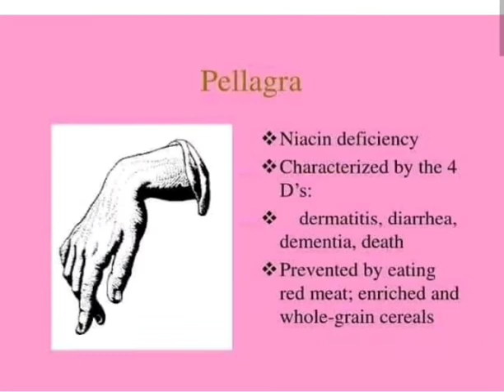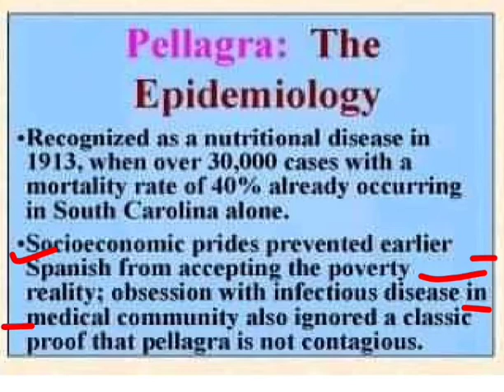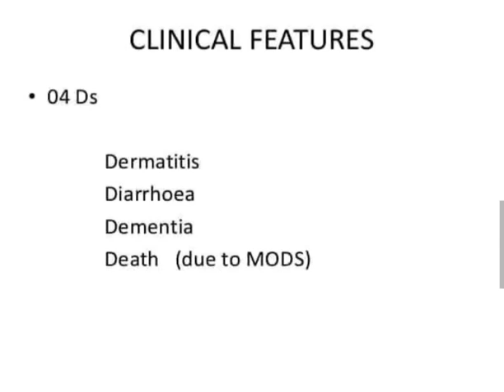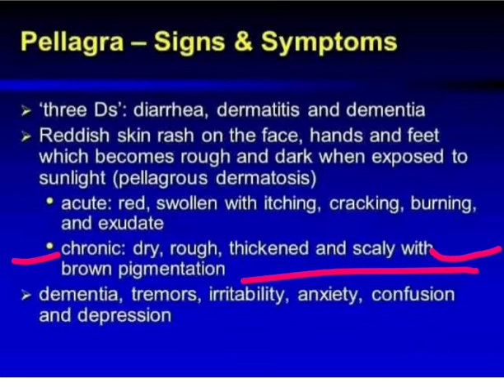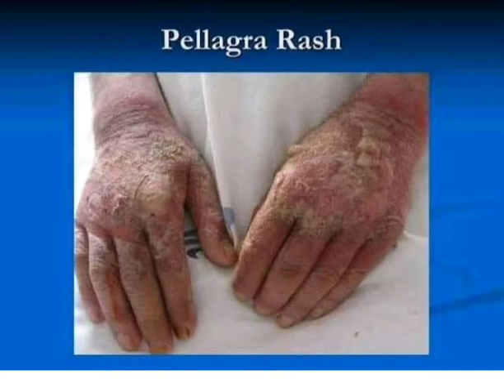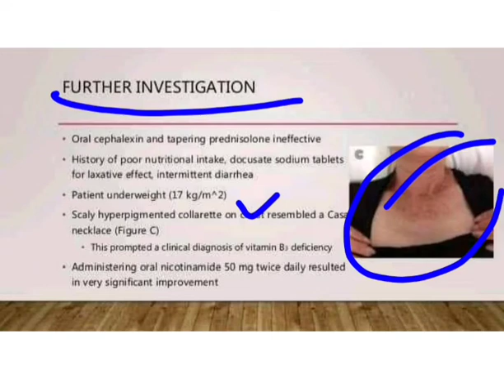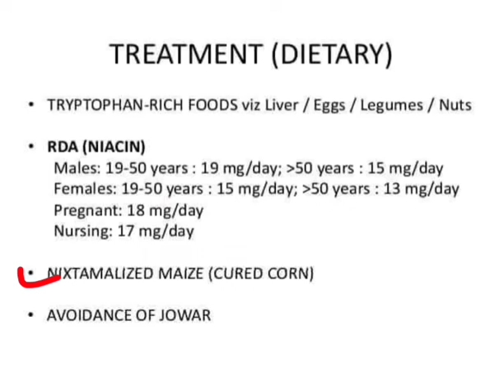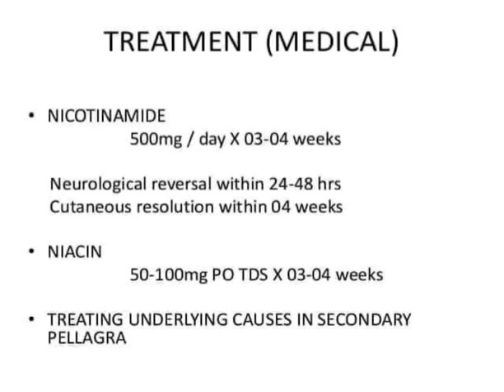Definition of Pellagra || Etiology, Signs & symptoms, the rash of Pellagra || Epidemology, diagnoses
👉👉Welcome to the complete medical solution🙏🇮🇳🙏🇮🇳🇮🇳🇮🇳🙏🇮🇳🙏🇮🇳🙏🇮🇳🇮🇳🙏🇮🇳👇👇

👉👉Definition of Pellagra || Etiology, Signs & symptoms, the rash of Pellagra || Epidemology,clinical features,diagnoses, investigation of pellagra 🇮🇳🇮🇳  Complete medical solution👇👇

Complete medical solution👇👇